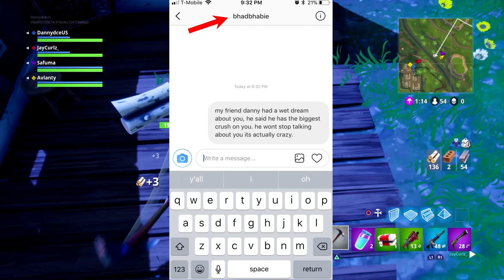DANNY IS OUT OF HIS MIND (FORTNITE FUNNY MOMENTS)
We're giving away 1,000 V-Bucks to a lucky subscriber when we reach 50 subs.
Thank you guys for over 100 views on our first video! We weren't expecting to get that many views so thank you. Like the vid if you enjoy and hit the sub button! ;)
-Avlanty